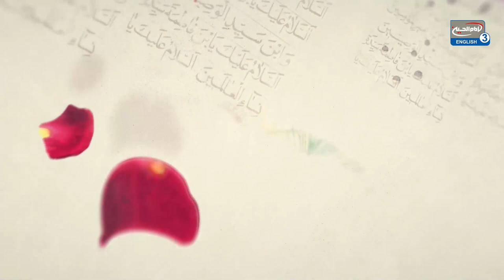Gems of Wisdom from Mafatih Al-Jinan | Sheikh Vinay Khetia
Sheikh Vinay Khetia explores some beautiful gems of wisdom from one of our biggest treasures, Mifatih Al Jinan live from holy city of Karbala.

• Available to download on Smart TV's now: Samsung TV, LG TV & Android TV
Recommended: Apple TV, RoKu Player, Amazon Fire stick & CTV